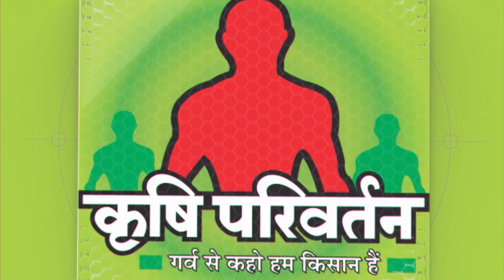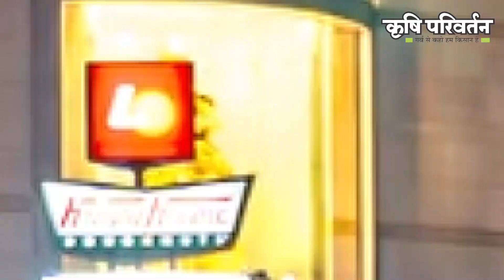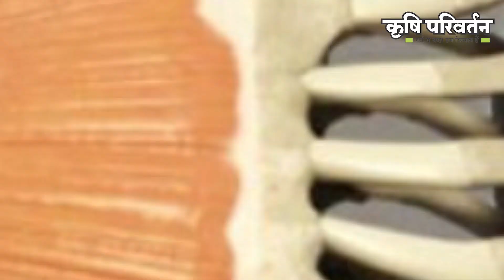PART-1: KALYUG में कोई AVTAR चमत्कार दिखाने नहीं आएगा।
आवाज: अमित राजपूत, विचार: पवन, सहयोग: गौतम मसानिया, वीडियो एडिटिंग: सचिन सोनी

तू हिन्दू बनेगा, न मुसलमान बनेगा
इंसान की औलाद है, इंसान बनेगा।

आज हालात ये हैं कि पूरा विश्व ही धर्म और समुदायों के नाम पर कहीं न कहीं लड़ ही रहा है, या संपन्न देश दूसरे देशों को आपस में धर्म के नाम पर लड़ा रहे हैं। परंतु सभी देशों के मुखिया यह भूल जाते हैं कि आखिर वे भी इंसान ही हैं। फिर हम इंसान होकर इंसान से क्यों लड़ रहे हैं? हम इंसानों का शोषण क्यों कर रहे हैं? इंसानों को कैसे बेवजह मरते देख रहे हैं और कैसे बर्दाश्त कर रहे हैं? इन प्रश्रों से आज पूरा विश्व परेशान है, फिर भी आलम यह है कि इंसान के कान पर जूं तक नहीं रेंग रही है। जाने किस भागमभाग में उसे यह दिखाई नहीं दे रहा है कि वह भी एक इंसान है और इंसान यदि इंसान के काम नहीं आएगा तो फिर वह कौन है जो इन इंसानों की आवाज़ बन सके, इनके हक के लिए लड़ सके, इनके अधिकार दिला सके।
About Channel

कृषि परिवर्तन किसानों को जैविक खेती के लिए जागरूक करने के साथ प्रकृति की व्यवस्था के साथ खेती करने के लिए सभी को प्रोत्साहित करने की कोशिश ले लगी हुई है तो आप भी इस कार्य में आज से ही लग जाए और प्रकृति को नुकसान पहुँचाने वाली रासायनिक खेती को छोड़कर Organic फार्मिंग को अपनाए. यदि किसान भाइयों आपका कोई सवाल हो तो कमेंट जरुर करें.

हमारा हौसला बढ़ाने वाले, हमारे विचारों को समझने वाले एवं उनको सम्मान देने वाले तथा किसान, इंसान और प्रकृति की भलाई के लिए कार्य करने वाले हमारे सभी शुभचिंतकों और साथियों से निवेदन है कि हमारे चैनल को युटुब पर सब्सक्राइब करें।
| गर्व से कहो हम किसान हैं।